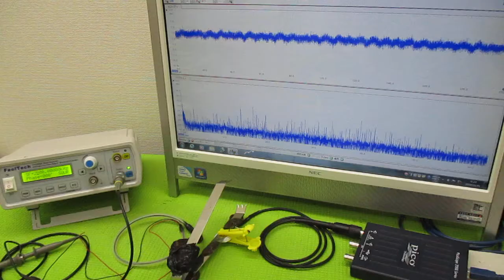メガヘルツの超音波発振制御プローブ製造技術